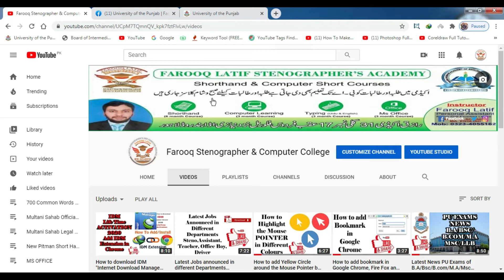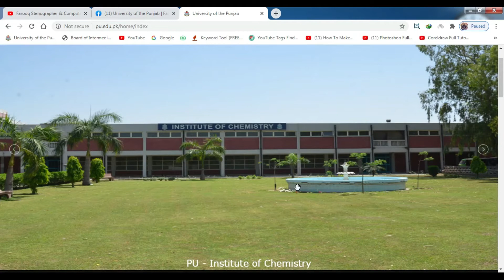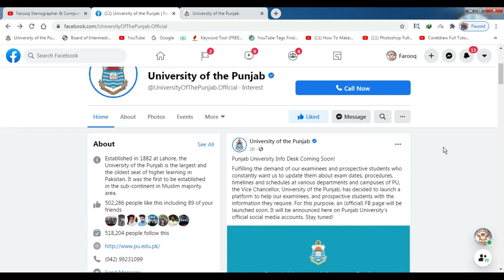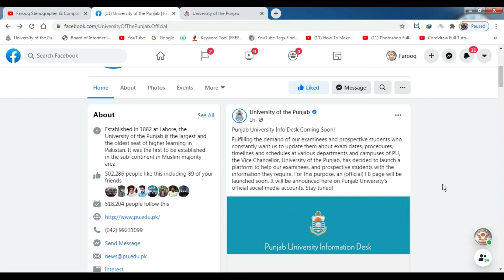Punjab University launched Information Desk about updates of Exams by Farooq Latif B.A/BSC Part 2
Assalam  Alaikum.
In this video, i am going to tell you that Punjab University is going to launch an Information Desk Through Official Face Book Page which will be held soon officially.

Latest News PU Exams of B.A/Bsc/B.com/M.A/Msc Part-I & II by Faroq Latif

Punjab University Registration Schedule for B.A/BSC/B.COM/MA/MSC by Farooq Latif